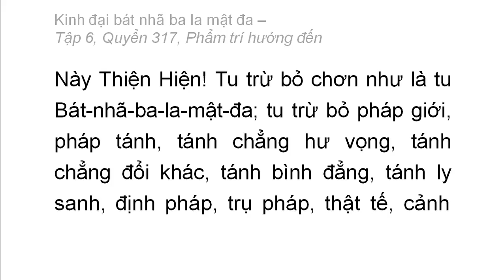Quyển 317: Kinh đại bát nhã ba la mật đa - Phẩm trí hướng đến (rất hay) (317/600) (7)